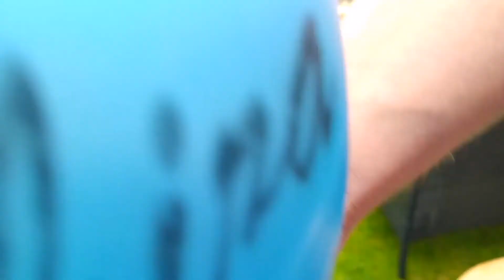visiting grandparents 2020 August